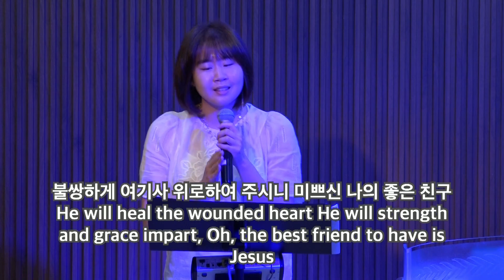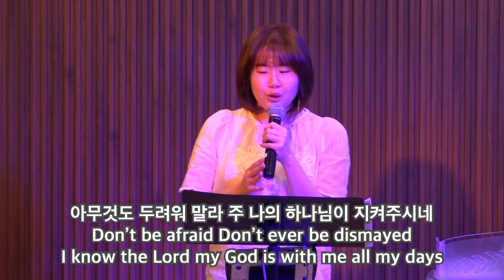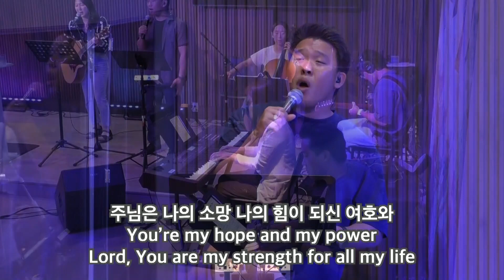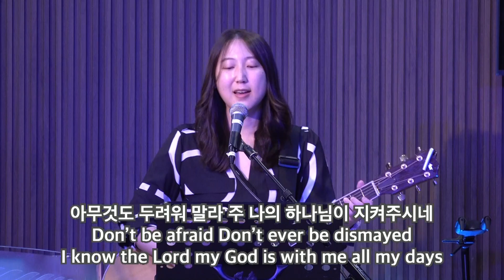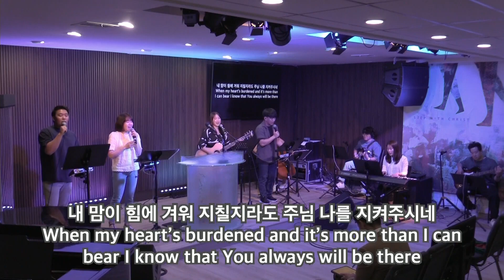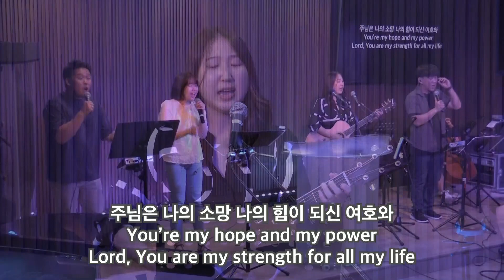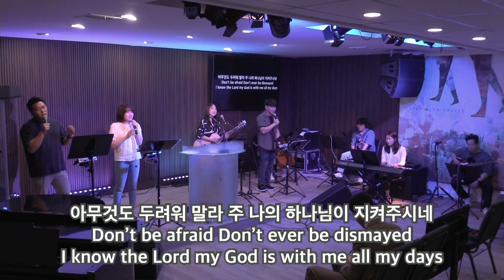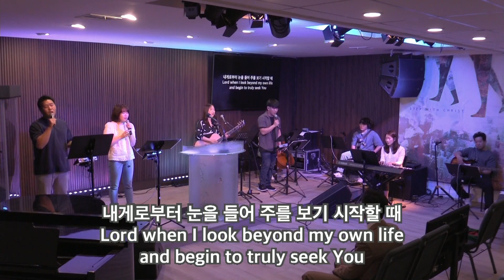주님이 함께하는 교회 주일 찬양 | SWCC Praise 7월 9일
내가 늘 의지하는 예수  |  O the Best Friend to Have is Jesus (0:00)
아무것도 두려워 말라  |  Don't Be Afraid (5:35)
시선  |  Fix My Eyes on You (14:15)